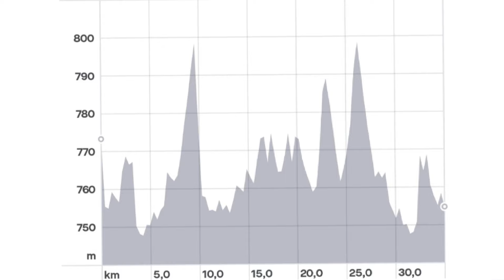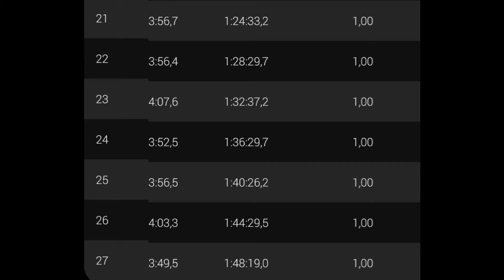ÚLTIMO LONGÃO PARA MARATONA DE FLORIPA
Foram 35K em um percurso de sobe e desce (Rodovia índio-Tibiriça).